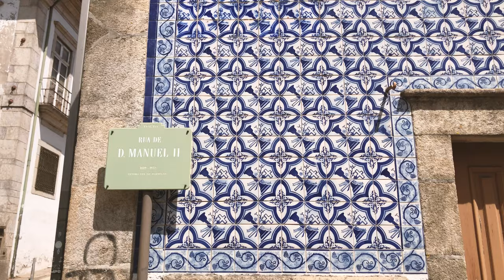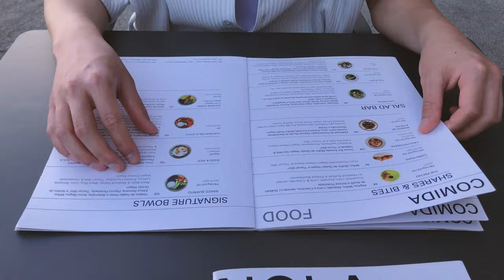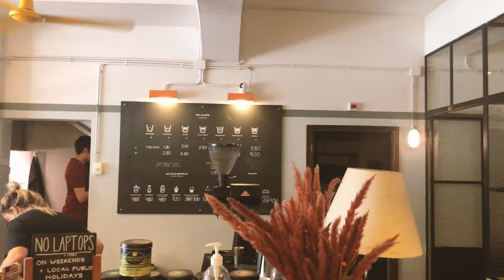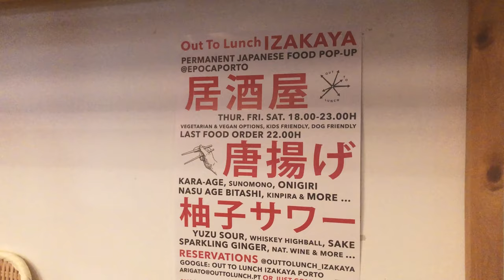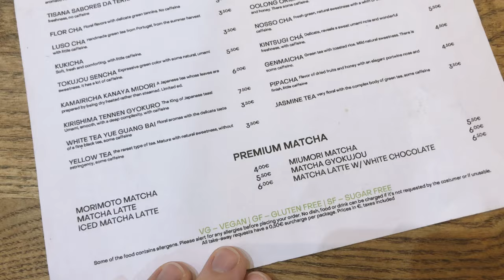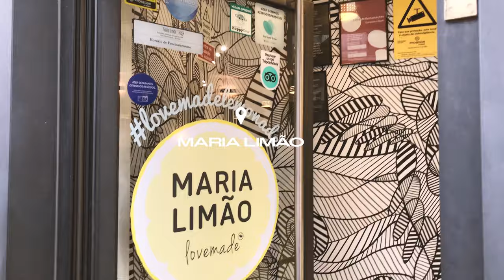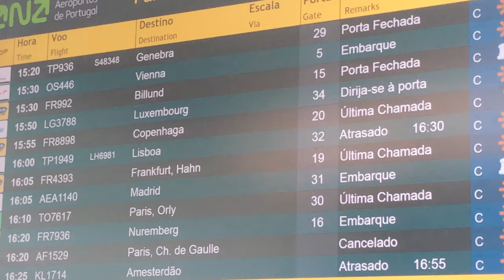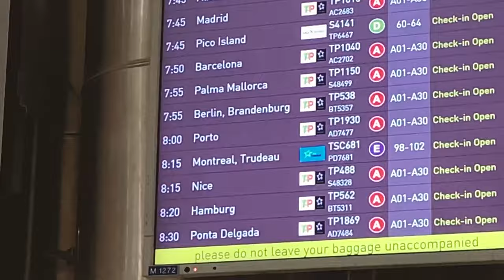5 DAYS IN PORTO – vegan food spots, shooting film, city & seaside | PORTO TRAVEL VLOG 🌞 🌊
From the end of August to the beginning of September, my partner and I spent a couple of days in  Porto and of course I filmed what we did, where and what we ate (lots of vegan food spots!) and shot a bunch of film photos! 🌞 You best believe I had my fair share of vegan pastel de nata as well as iced matcha latte 😇 😋
Besides the food (japanese food pop up!), my highlight was definitely the seaside! 🌊
Ps. If I pronounced anything wrong (which I'm sure of), please forgive me 🥲